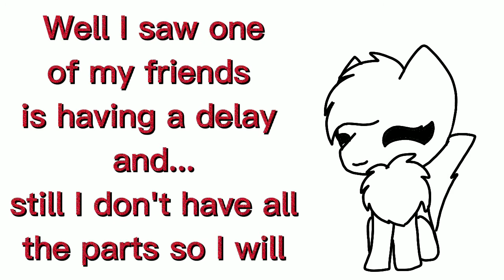More info about the candycane lane mep (Extending the Due Date)